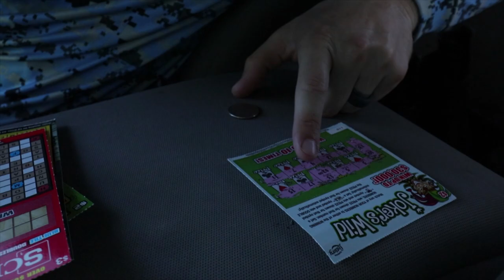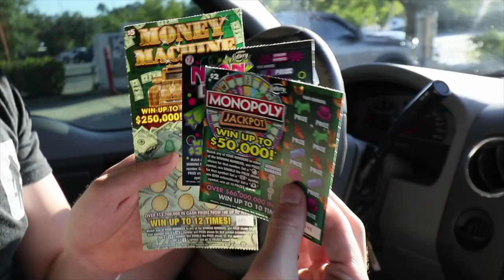Using LOTTERY TICKETS To Buy Lures (Fishing Challenge!)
I can only buy my fishing tackle with money from lottery tickets! How much will I win? How many fish will I catch in this fishing challenge?

HD Cameara: Samsung Edge
Gopro Hero 4 Session
Gopro External Mic
Skeleton Housing Case
Chest Mount
64 GB SD Card

Reels I fish with...
Worming/Jerkbait: Shimano Curado
Jig:13 Fishing Concept
Cranking: Diawa Tatula
Frogging: Diawa Tatula
Flipping: Abu Garcia Revo Rocket
Spinner/Chatter: Abu Garcia Revo SX
Swimbait: Okuma Citrix

Rods I fish with...
Worm Rod
Jerkbait Rod
Jig Rod
Cranking rod
Flippin Stick
Spinner/Chatterbait rod
Frog rod
Swimbait rod